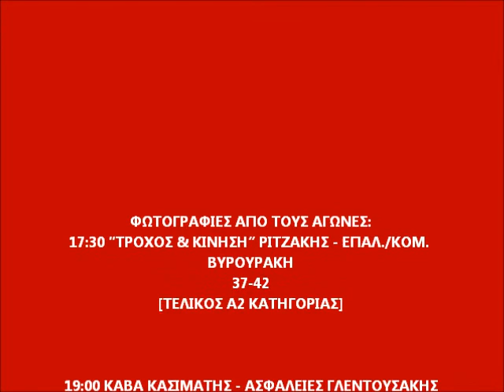PHOTO ALBUM ΤΕΛΙΚΩΝ ΕΡΓΑΣΙΑΚΟΥ ΧΑΝΙΩΝ 2010-11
ΕΡΓΑΣΙΑΚΟ ΠΡΩΤΑΘΛΗΜΑ ΜΠΑΣΚΕΤ ΣΤΑ ΧΑΝΙΑ 2010-11
ΚΛΕΙΣΤΟ ΚΛΑΔΙΣΟΥ
ΤΕΤΑΡΤΗ 27/07/11
ΦΩΤΟΓΡΑΦΙΕΣ ΑΠΟ ΤΟΥΣ ΑΓΩΝΕΣ:
- (17:30) "ΤΡΟΧΟΣ & ΚΙΝΗΣΗ" ΡΙΤΖΑΚΗΣ - ΕΠΑΛ./ΚΟΜ. ΒΥΡΟΥΡΑΚΗ 37-42
[ΤΕΛΙΚΟΣ Α2 ΚΑΤΗΓΟΡΙΑΣ]
- (19:00) ΚΑΒΑ ΚΑΣΙΜΑΤΗΣ - ΑΣΦΑΛΕΙΕΣ ΓΛΕΝΤΟΥΣΑΚΗΣ 38-52
[ΤΕΛΙΚΟΣ Α1 ΚΑΤΗΓΟΡΙΑΣ]